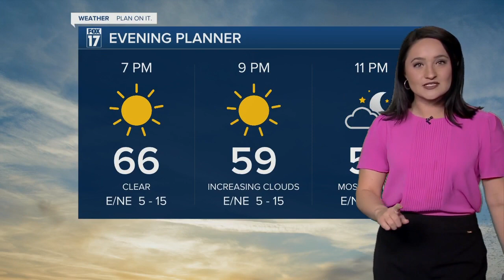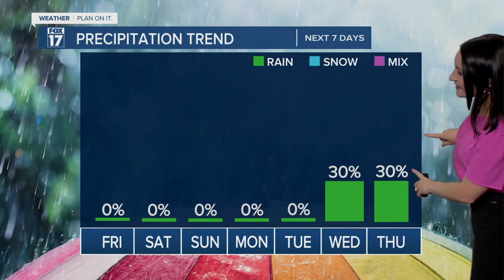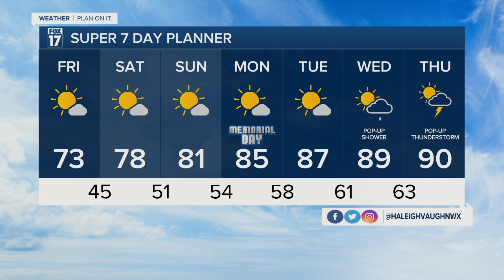Thursday Evening Forecast - May 25th, 2023